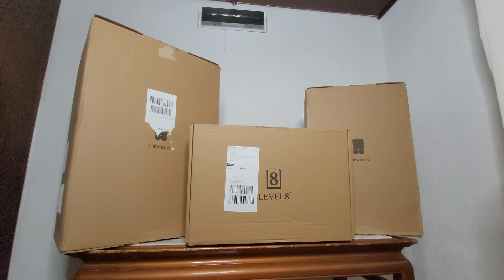Planes de VIAJES y nuestro NUEVO EQUIPAJE. España 2023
Cuando se viaja algo importante es el equipaje, aquí les mostramos las maletas y mochilas que Level 8 nos ha regalado y les contamos sobre nuestros planes de viajes!

❤️LOS INVITAMOS A SUMARSE AL CANAL!!!❤️

Hola Guap@s!
Contentos de compartir con ustedes cositas lindas que vivimos y algunos de nuestros planes.
La empresa LEVEL 8 que realiza equipajes funcionales y de calidad para viajar de manera eficiente nos regaló equipaje y nosotros súper agradecidos vamos a usarlos!!! Primer viaje: Barcelona!

Hasta un próximo vídeo!!!